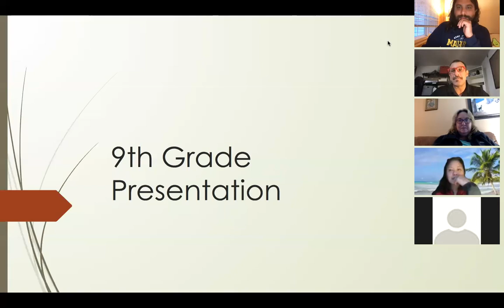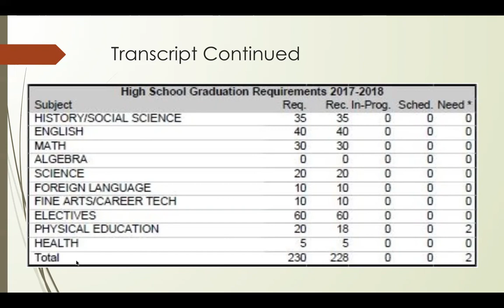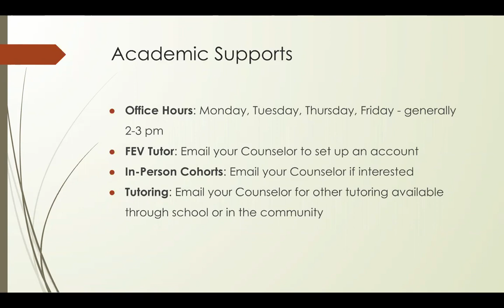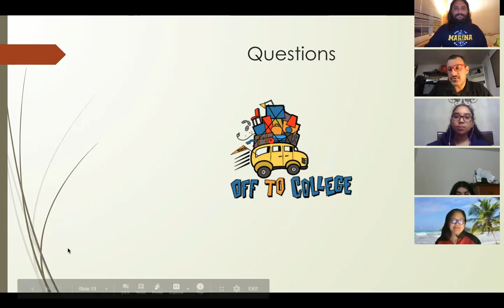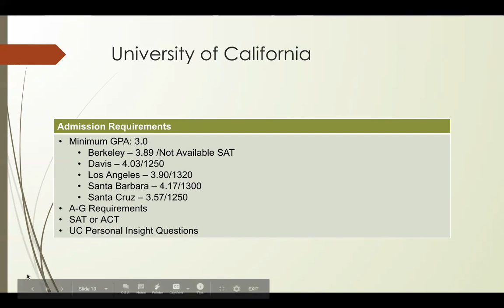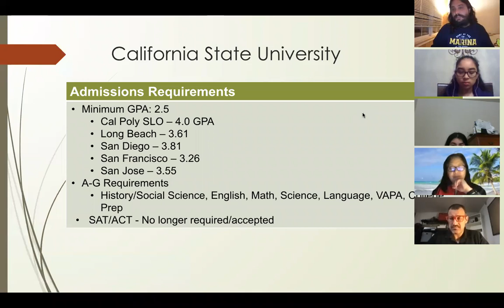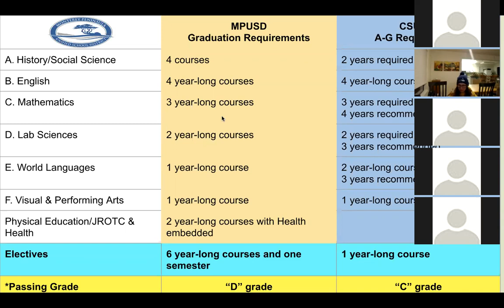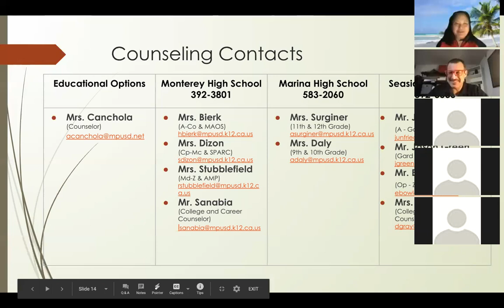The Path to High School Graduation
MPUSD’S student-led Equity Task Force presented an exciting opportunity as a result of student-staff collaboration between the district’s four high schools. The presentation was co-created and facilitated with students.
This workshop was geared toward 8th and 9th graders.